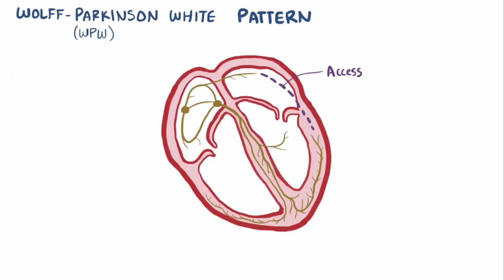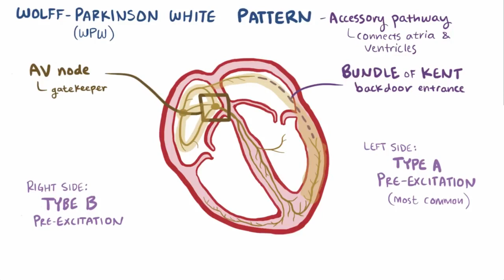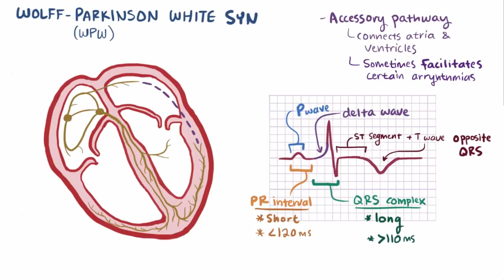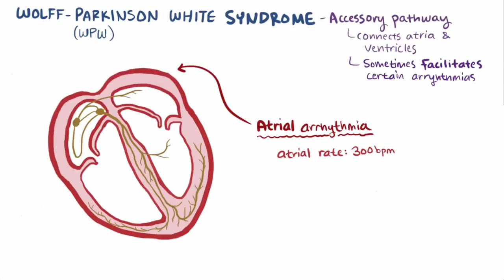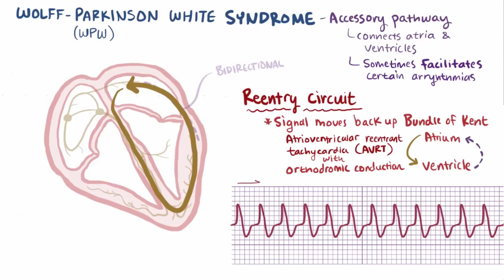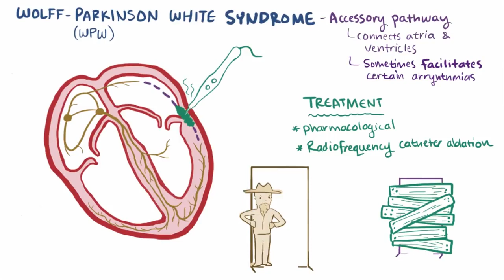Hội chứng Wolff-Parkinson-White (WPW)